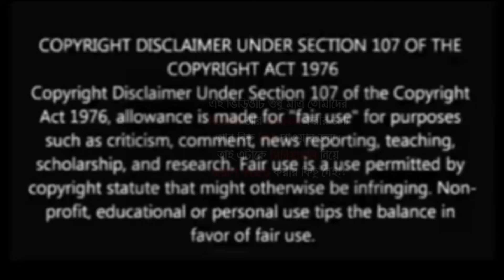My Dream love Keya roast কেয়া বৌদির ভিডিও |How to wear saree |saree boudi roast |Banglafunfact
Saree boudi Roast |My dream love keya roast |How to wear saree |Banglafunfact | keya boudi roast.